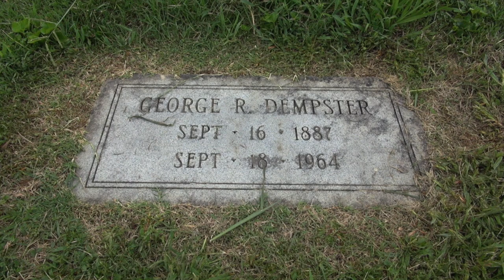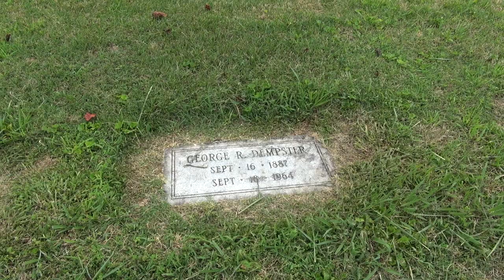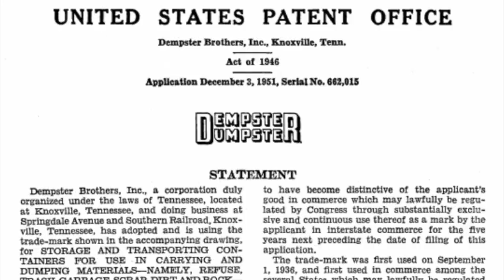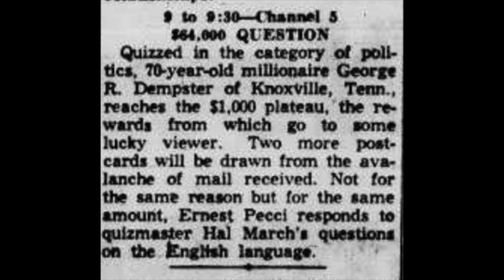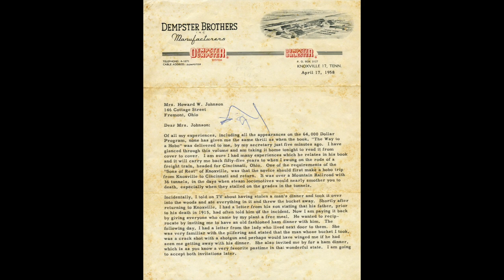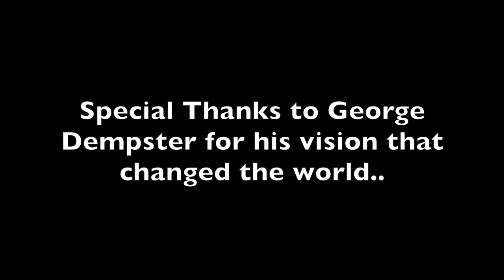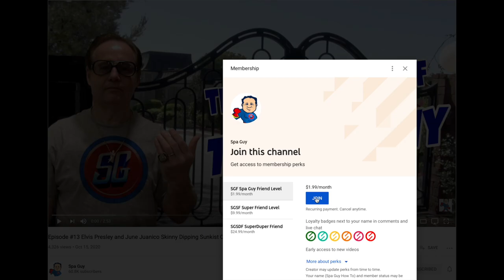George Dempster Hobo who Became a Millionaire.. Mayor of Knoxville Tennessee